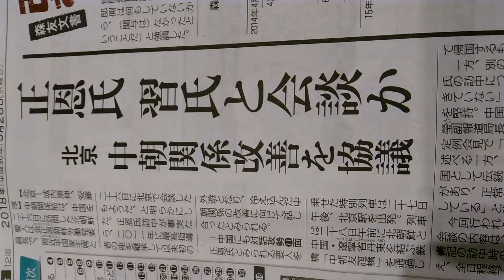2018年3月28日